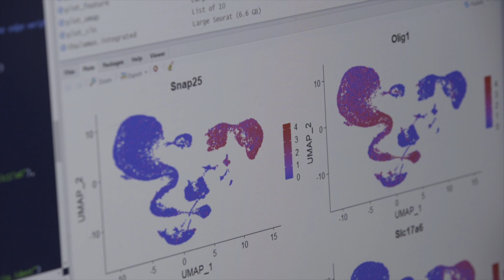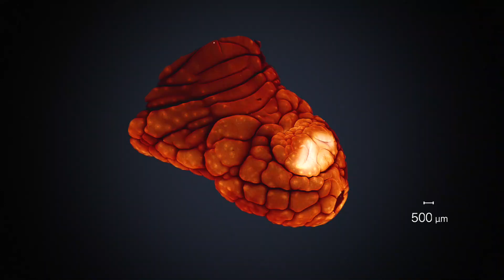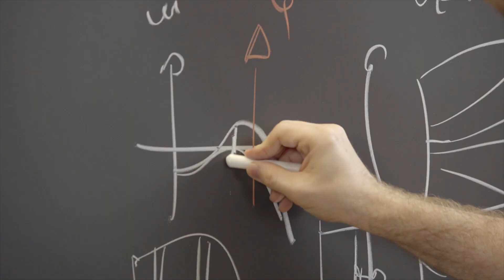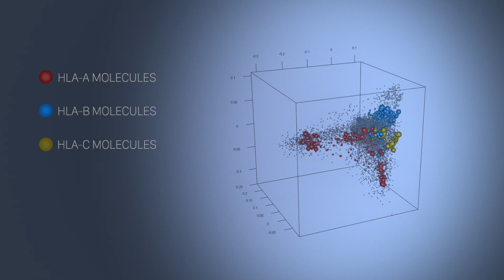Department of Genetics & Evolution (UNIGE)